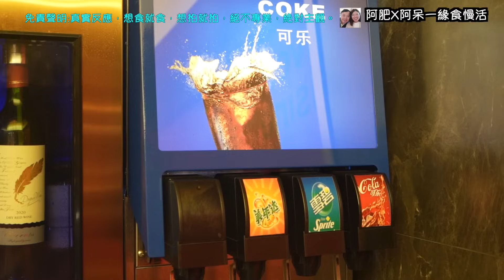任食龍蝦和牛蒸蠔燒蠔，活海鮮自助餐|深圳萬象食家|笋崗|深圳自助餐| 万有环球美食百汇(万象食家店)推介指數6|食玩訓調查|自助餐｜放題｜allyoucaneat｜吃到飽｜buffet｜任食餐廳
簡介

深圳有很多以海鮮為招牌的自助餐，今期就來到萬象食家的萬有環球美食百匯，據說食物款式非常豐富，除了有海鮮，更有龍蝦，也有和牛，性價比相當高，究竟好唔好食？

万有环球美食百汇(万象食家店)
笋岗街道梅园路75号万象食家5层L506（笋岗地铁站A出口）

頻道簡介:
因為自細就超喜歡食自助餐，所以決對以一對情侶的角度，探訪世界各地的大大小小的自助餐、任食(buffet)、吃到飽(all you can eat)、放題、半自助餐(semi-buffet)等等，各式不同的餐飲體驗。